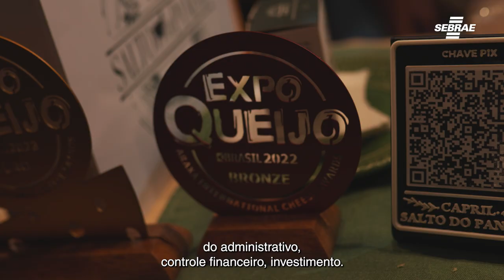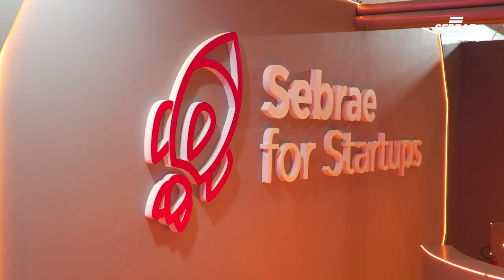Missão E.R Ourinhos - FE24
Confira os momentos marcantes da participação do ER Ourinhos na FE24!